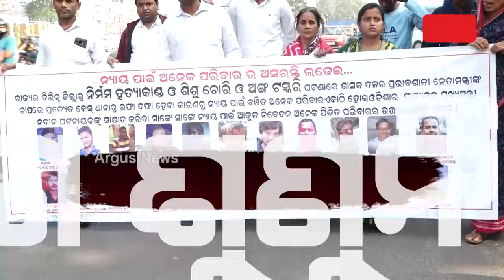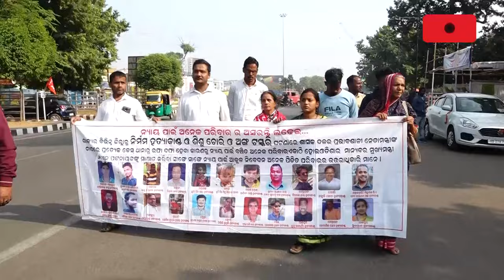Odisha People Loosing Faith On Odisha Govt!